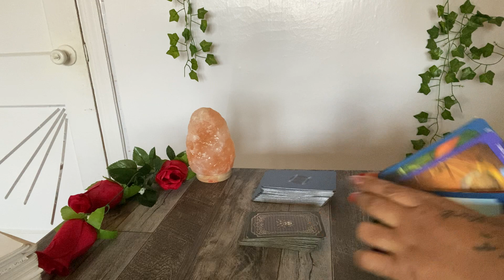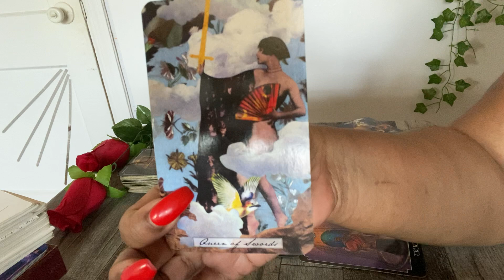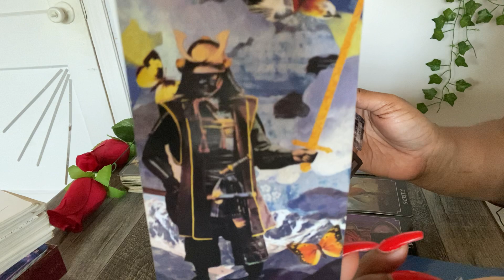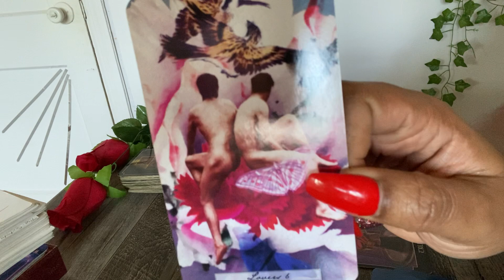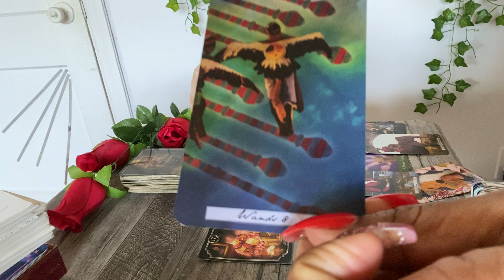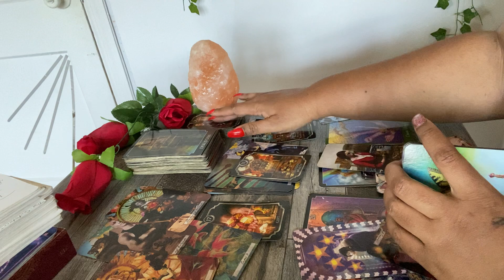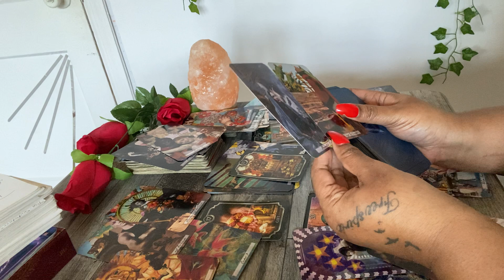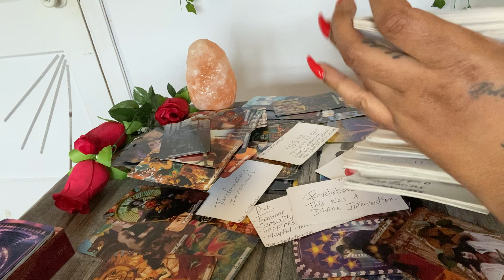FAKE ACCOUNT OR FAKE PERSON CHOOSE WISELY YOU’RE VERY INTELLIGENT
Click book consultation for reading.
For products and services scroll down.

New My Personal Instagram:
TisaRedrosey111